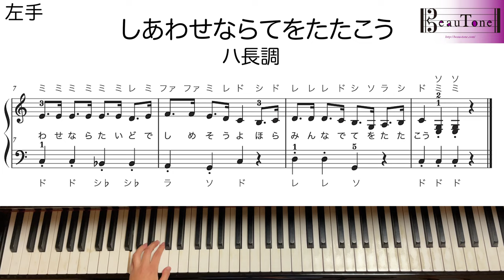2023年度保育士試験課題曲 楽譜【しあわせなら手をたたこう】ト長調&ハ長調 /初級/ドレミ/指番号付き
🌹🎹楽譜を公開いたしました▼鍵盤図や解説付き▼

♬練習用トラック
▷ト長調 両手 0:00
▷ト長調 右手 0:23
▷ト長調 左手 0:47

▷ハ長調 両手 1:11
▷ハ長調 右手 1:35
▷ハ長調 左手 2:00

BeauToneピアノサービス

BeauToneアレンジ楽譜　/　music sheet

使用機材・作成環境